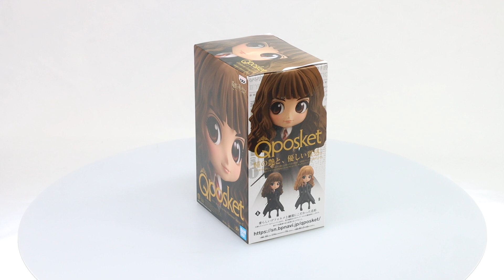Harry Potter Q Posket Hermione Granger 2 (A:Normal Color Ver.) Box Video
SKU: 358964UKQP